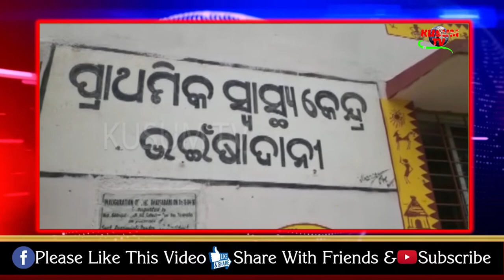SPECIAL NEWS# NUAPADA DIST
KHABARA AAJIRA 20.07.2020